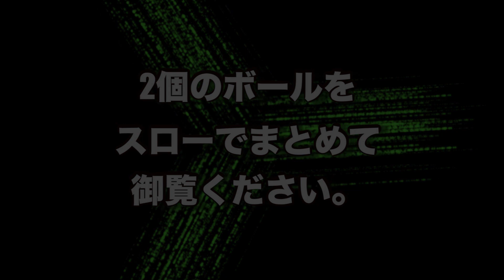木田大輔プロ PRO-am マジョリティ軌道ビデオ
木田大輔プロ PRO-am マジョリティ軌道ビデオです。